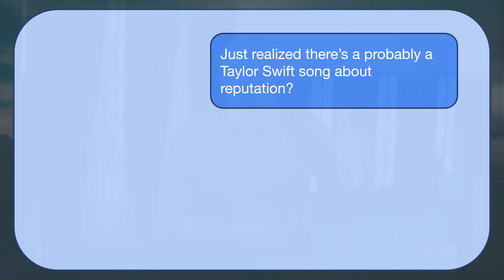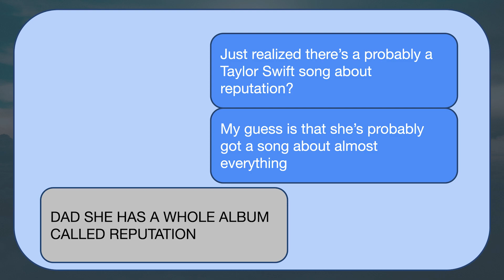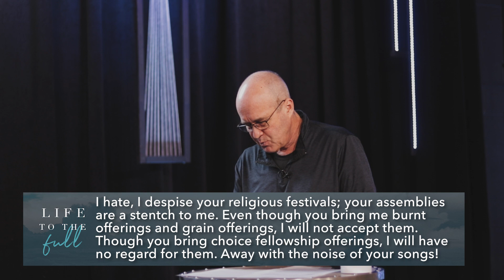Life to the Full: The Last & The Least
Be a part of Grace Church’s local and global impact by donating
Get connected with a small group, ask a question, or ask for prayer